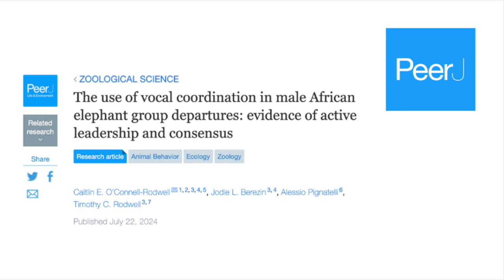The use of vocal coordination in male African elephant groups - Dr. Caitlin E. O’Connell-Rodwell​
Author Interview with Dr. Caitlin E. O’Connell-Rodwell​ (Harvard University) - The use of vocal coordination in male African elephant group departures: evidence of active leadership and consensus